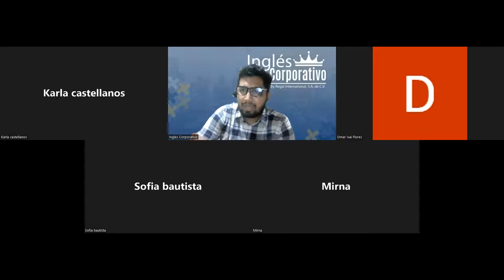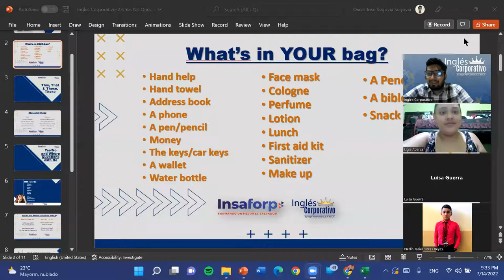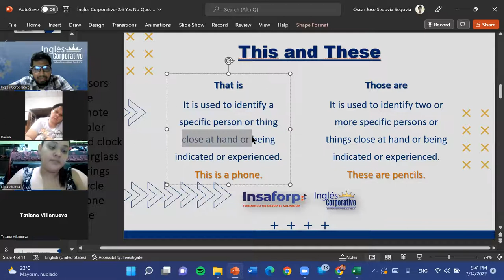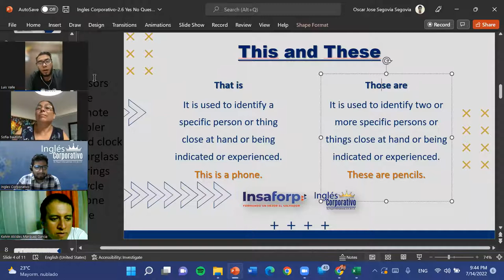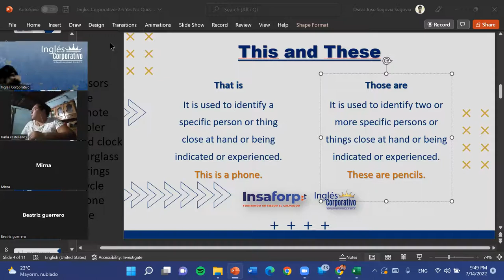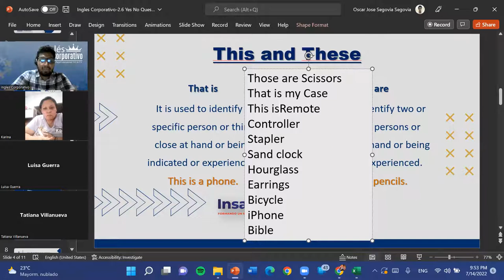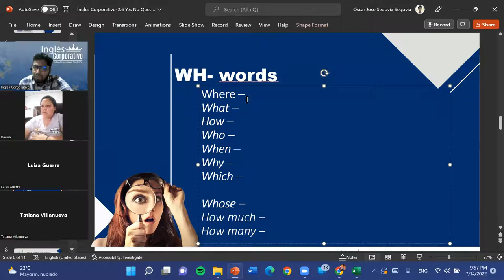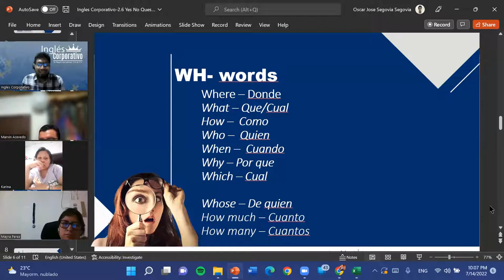Inglés Corporativo-07-14-22-2.6 Yes / No & Where Questions with Be.